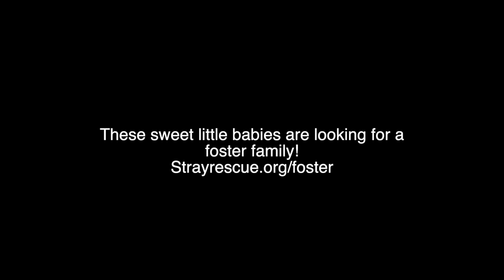Shivering, soaked little puppies rescued out of the rain - Stray Rescue of St.Louis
The pouring rain clears and a bus driver calls...
"I see 6 young puppies out here by the road, they need help"
OMG we were not expecting this! These poor angels, our hearts! Here is the full puppy rescue video, with all 6 puppies, their warm bath, and look at them now that they are warm with full tummies...🥰🥹. These poor sweet little angels broke our hearts, but thankfully they will be ok.
With tomorrow being St. Patrick's Day, we named them lucky Irish names. They are so lucky the bus driver saw them or their fate would have been so tragic.
Meet O'Brien, O'Keefe, O'Neil, O'Hara, O'Mara, and O'Reily.
All donations made for Round 3 of March Muttness will go to their medical care! Strayrescue.org/MM23